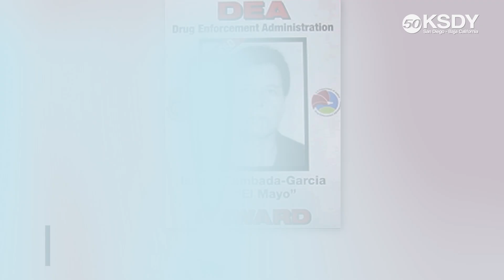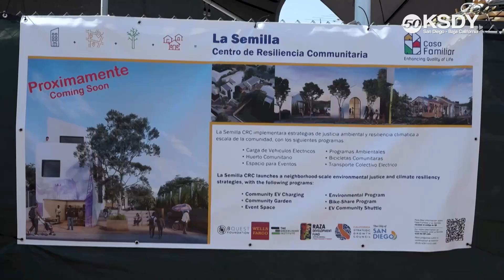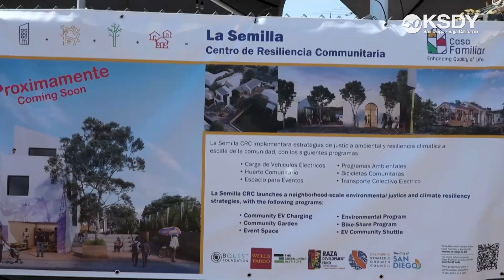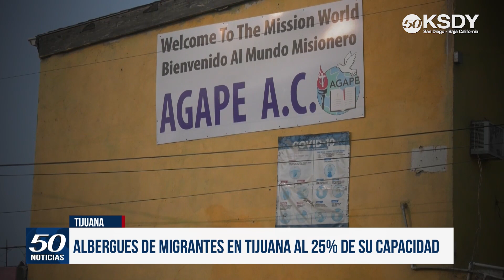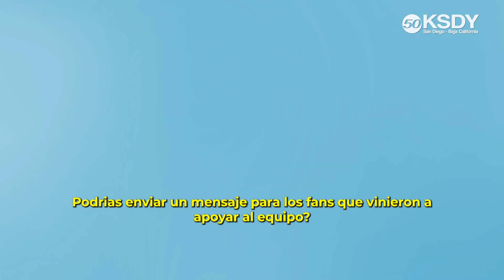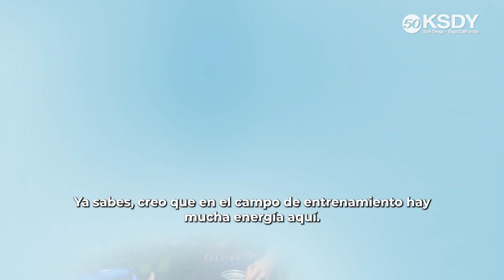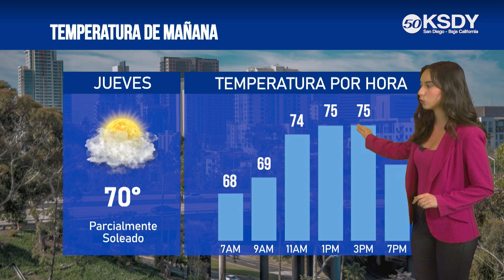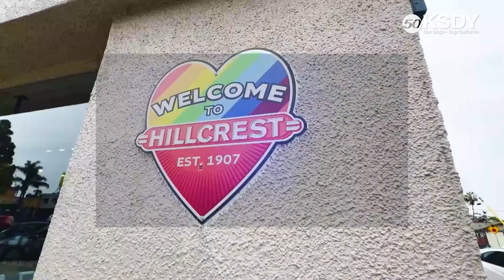KSDY Noticias 11PM - Entra en vigor nueva regulación para ingresar a Estados Unidos con mascotas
✅ Entra en vigor este jueves nueva regulación para ingresar a Estados Unidos con mascotas
✅ Revelan imágenes de una mujer migrante que murió al caer del muro fronterizo
✅ Encuentran a dos personas muertas en una casa en Santee
✅ Incendio en Plaza Bonita causado por la rotura de una tubería de gas
✅ Casa Familiar presenta el desarrollo de nuevo proyecto comunitario en San Ysidro